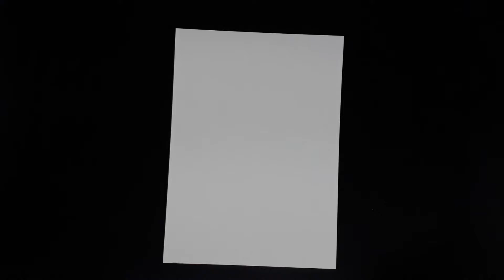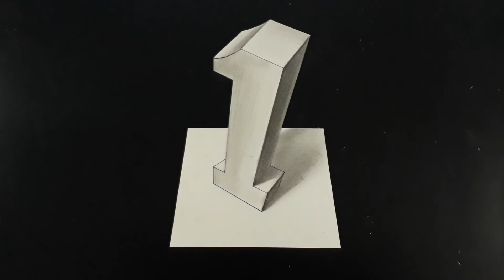트릭아트 그림 | 숫자 1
안녕하세요.
이번에는 숫자1을 활용한 트릭아트 그림입니다.
앞으로도 재미난 아이디어 계속 고민해서
더욱더 재미난 그림을 업로드 하겠습니다